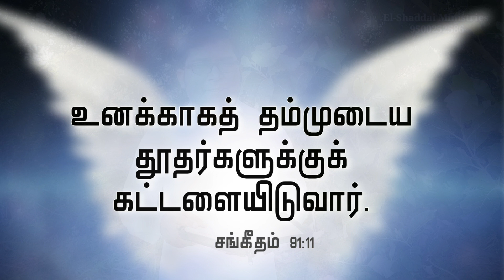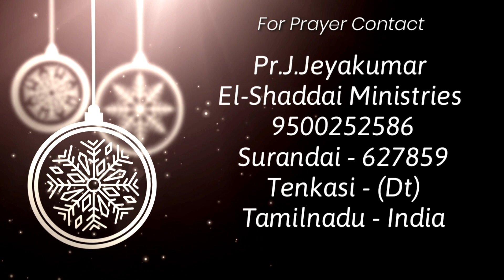Toward the Goal|tamil christian short message|today promise word|Psalm 91:11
Daily devotion
El-Shaddai Ministries

Pastor. J.Jeyakumar
El-Shaddai ministries

Psalm 91:11
Today devotional
Morning devotion
daily devotional